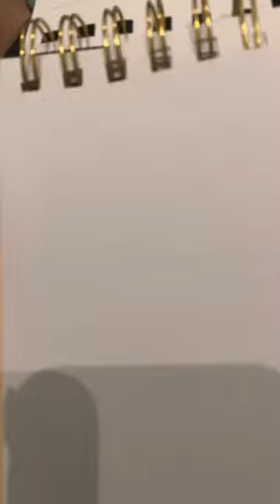August 22, 2022